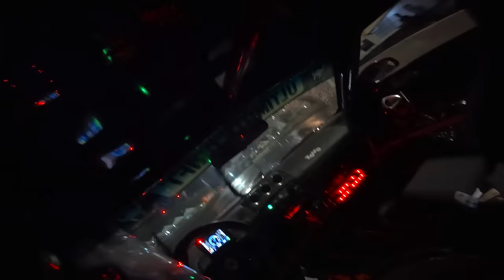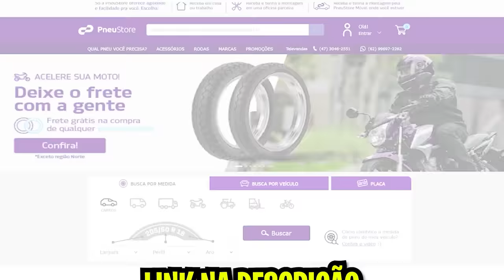ESSA É POR VOCE MATIAS...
Link da vaquinha em prol da familia do nosso amigo Matias

Use o código RENATO ao se cadastrar na Blaze para ganhar o bônus de até R$ 5.000,00.

CEP: 86020980
LONDRINA - PR